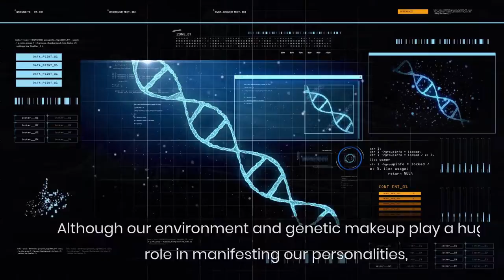5 Practical Ways to Make Introverts Happy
Although our environment and genetic makeup play a huge role in manifesting our personalities, data suggest that personality traits share common characteristics.

Understanding this phenomenon may assist us in determining what makes introverts happy and what types of people bring us joy.